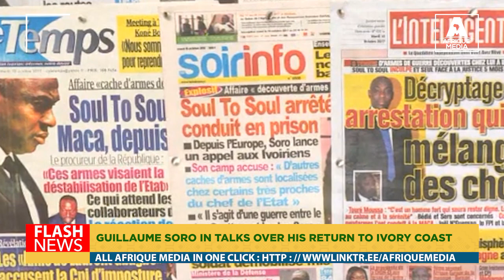GUILLAUME SORO IN TALKS OVER HIS RETURN TO IVORY COAST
In an exclusive report in the daily L'Inter, tensions between Guillaume Solo and the authorities in Abidjan (Ivory Coast) appear to be easing.

Talks are underway between the former president of the National Assembly, who is currently in exile, and the Ivorian authorities. For the time being, Guillaume Soro's delicate case is being examined by President Alassane Ouattara.